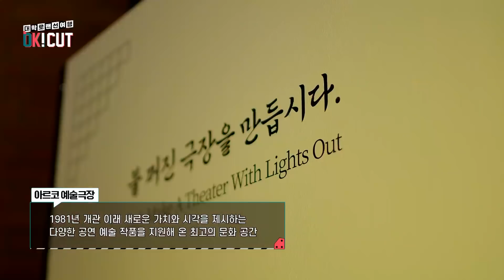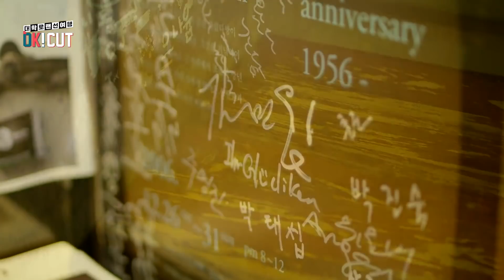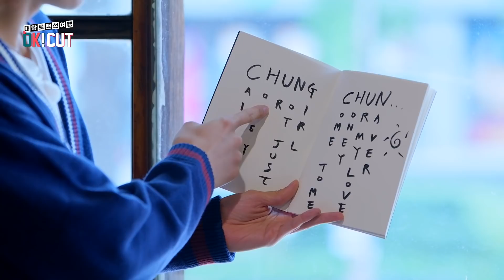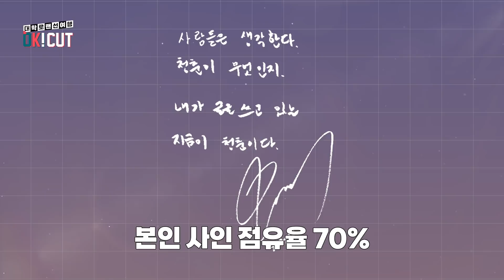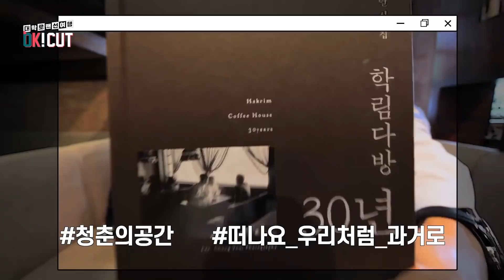[OK! CUT] 대학로 랜선여행- SF9이 대학로를 즐기는 법 #1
[OK! CUT] 대학로 랜선여행
SF9이 대학로를 즐기는 법 #1